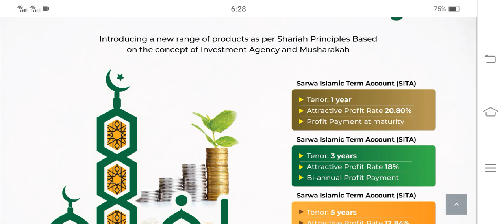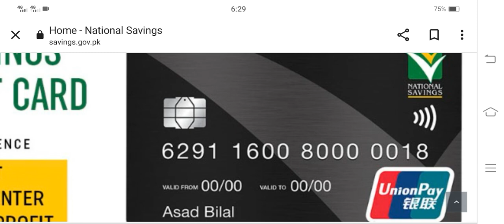National Saving Latest Update About New Profit Rate | Gold Investment in Bank